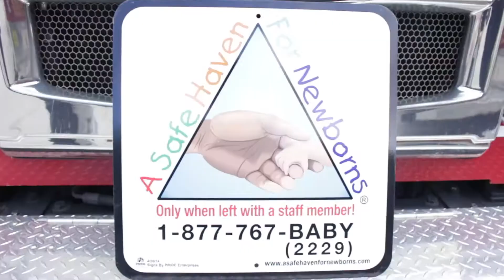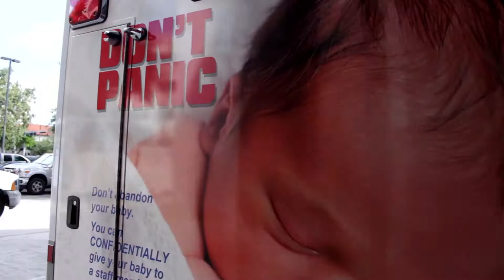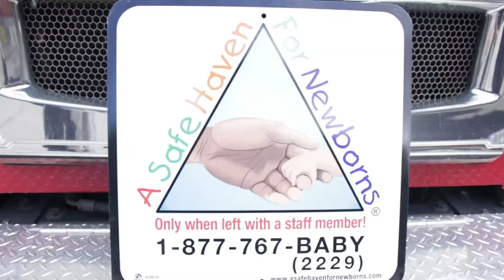A Safe Haven For Newborns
The Safe Haven Law is a safety net for both the mother and the newborn infant,totally anonymous,free from fear of prosecution.The State allows whoever is in possession of an unharmed newborn,to leave them at 'Safe Haven":any Hospital,AMR Ambulance,Staffed 24/7 Fire Rescue Station,or Emergency Medical Service Station.